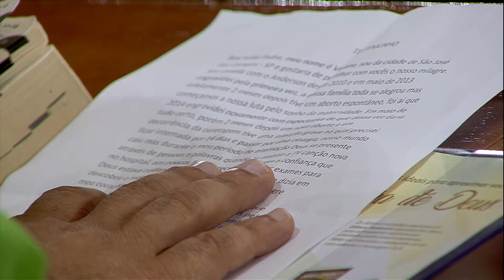Jesus cura a nossa Alma - Pe. Edimilson Lopes (14/11/18)